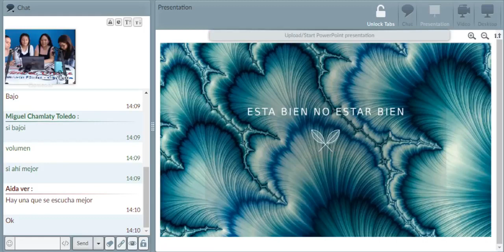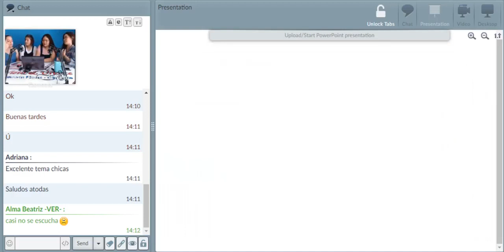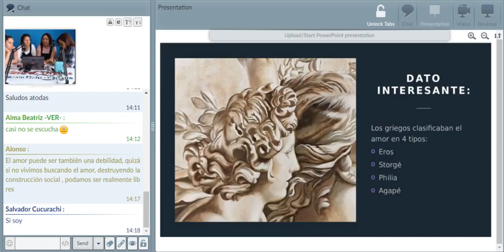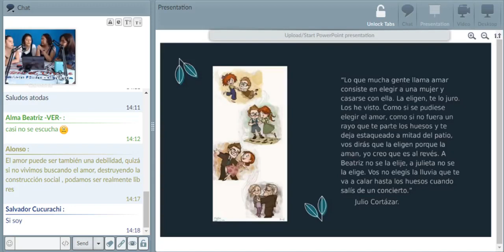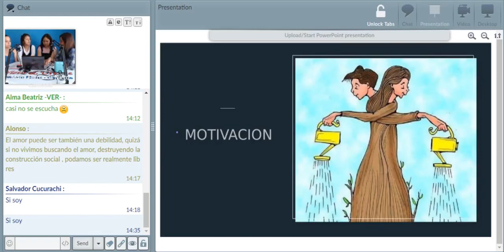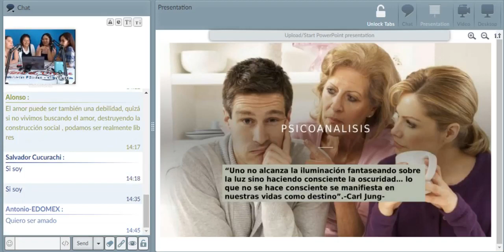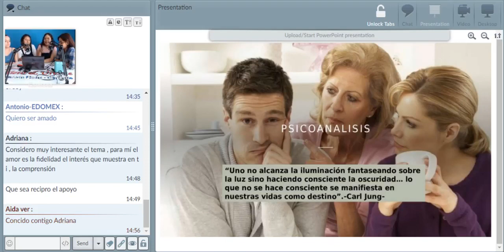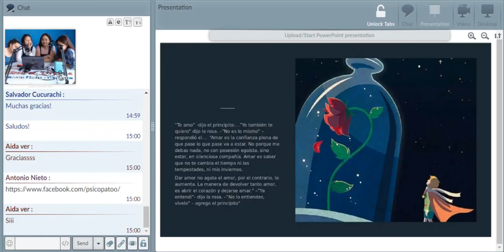Está bien NO estar bien - ¿Qué es amor?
Con María Nieto, Dharma Guzmán, Vania Gutiérrez, Nayeli García con el tema ¿Qué es amor?.